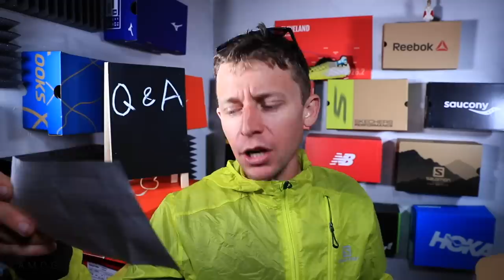LIVESTREAM Ban | Answering Your Running Questions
Not as fun as a livestream, but we will continue to answer your running questions here on the channel. Until we have a retraction on the copyright, we are stuck with this format for Q&A.

• Zensah Compression calf sleeves
*My Zensah calf sleeves are 2 years old and still going strong!

🔸My Shoe Size: 7.5 men's US sizing
🔸Mailing Address:

USA

Seek Beauty
Work Hard &